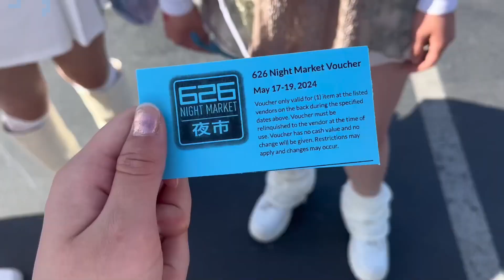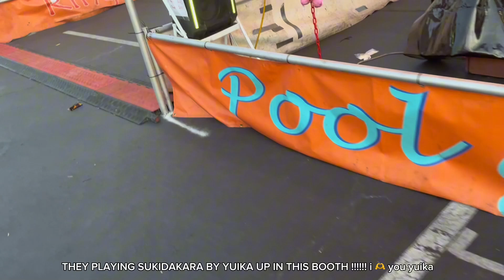626 night market 🍴: performing at 626, what i ate, and kpop rpd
hallo, this was from a little while ago during 626 Night Market's KPOPPALOOZA event! I was waiting for the actual performance video + rpd to get uploaded so I could include them lol but I finally got around to editing it (albeit poorly) ^^

I am currently taking 4 summer classes BUT i do have a couple videos that I already have the footage for and just need to be put together so those will be out soon. I'm hoping to film more during the summer but there's also only 2 months left (which seems long but like... my classes last til the first week of September and then I'm back to school 9/20 something ;;)

Trying to enjoy life while I still can and hopefully, get my driver's license this summer (!! I've been putting it off for much too long)

Videos from 626 Night Market: Edited and filmed by Khoi Tran (ig: kmtfilms_)
GODS Choreography by: Jackson Tran (ig: @jxtrxn)